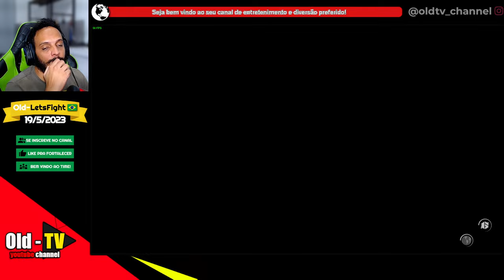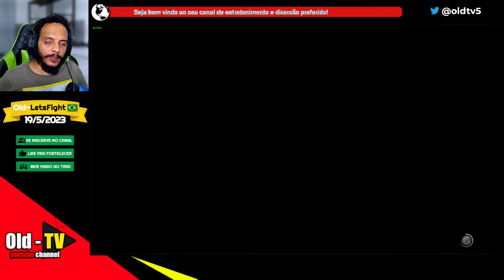Vamos jogar com a galera do Battle Hub de SF6: Open Beta Online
Vamos estrear em live o modo online de Street Fighter 6.
Jogando online no modo do Battle Hub e Ranked de SF6.
Open Beta de SF6 que será disponibiliazado.

O game não possui dublagem em Português PT-BR somente legendas oficiais.

00:00 inicio
13:31 🆚 InimigoMontonya4543🕹️(LUKE)🇧🇷
22:12 🆚 Rick_Finishhim🕹️(LUKE)🇧🇷
36:04 🆚 Iltirgamer🕹️(JURI)🇺🇾
40:16 Estudando_Framedata1🕵️
42:06 🆚 SrDestyno🕹️(LUKE)🇧🇷
45:01 🆚 Gustacio🕹️(CHUN-LI)🇧🇷
1:10:49 🆚 Choradormiex🕹️(RYU)🇧🇷
1:20:16 🆚 richardpeters🕹️(RYU)🇧🇷
1:24:36 🆚 Girimba🕹️(GUILE)🇧🇷
1:31:50 🆚 SHALALAKA🕹️(GUILE)🇧🇷
1:38:32 🆚 nivvv🕹️(KEN)🇧🇷
1:48:13 🆚 Karbon🕹️(JAMIE)
1:54:06 🆚 carups🕹️(KIMBERLY)🇧🇷
1:59:25 🆚 testando_hitbox🕹️(RYU)🇧🇷
2:05:40 🆚 Yoru🕹️(JURI)
2:10:55 🆚 EDERGUI-🕹️(KIMBERLY)🇧🇷
2:18:38 🆚 Synthol_Arms🕹️(GUILE)🇧🇷
2:24:36 🆚 FagnerJin🕹️(JURI)🇧🇷
2:31:00 Estudando_Framedata2🕵️
2:43:04 🆚 saassalsdmjklaf🕹️(LUKE)🇧🇷
2:50:18 Estudando_Framedata3🕵️
2:56:27 🆚 Iragime🕹️(LUKE)🇦🇷
3:00:03 Estudando_Framedata4🕵️
3:11:04 🆚 Slycer🕹️(JURI)🇧🇷
3:15:26 Estudando_Framedata5🕵️
3:46:27 🆚 Shelf_Dogg🕹️(RYU)🇺🇲
3:50:27 🆚 maxx🕹️(LUKE)🇧🇷
3:59:29 🆚 QueroSerdaCena🕹️(LUKE)🇧🇷
4:06:21 🆚 richardpeters🕹️(RYU)🇧🇷
4:15:19 🆚 Night7_BsB🕹️(JURI)🇧🇷
4:20:29 🆚 UnderMask🕹️(LUKE)🇧🇷
4:29:43 🆚 steveblocos🕹️(KEN)🇧🇷